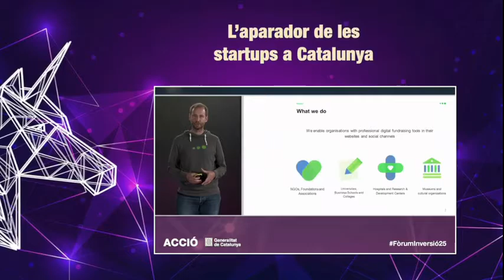Descobreix, en un minut, el Fòrum d'Inversió més virtual que mai